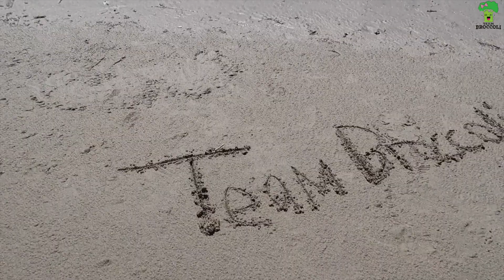BLACK FRIDAY AND CYBER MONDAY DEALS 2017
Black Friday Deals 2017. Episode 1135

Plant Meal Planner : $9.99 Regularly $14.99
Yearly Subscription Paid up front: $139.99 Regularly $199.99

Potato Reset Launch: $12.50 launch price, Normally $25.00
SALE is until the end of Cyber Monday! 11-27-17

Amazon SALES: Just giving my link of products I use and recommend, but you can buy anything through that link that you want.